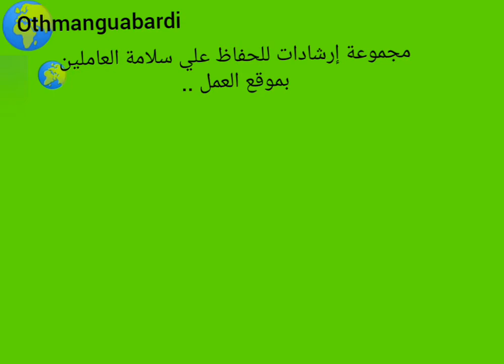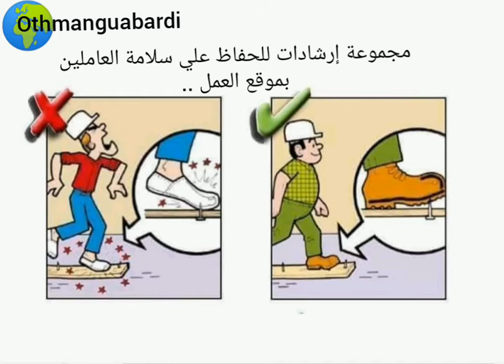إرشادات للحفاظ علي سلامة العاملين بموقع العمل ..